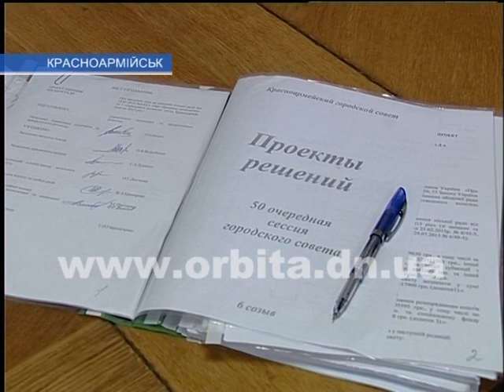От сессии до сессии, или Почему красноармейским депутатам собраться не удалось